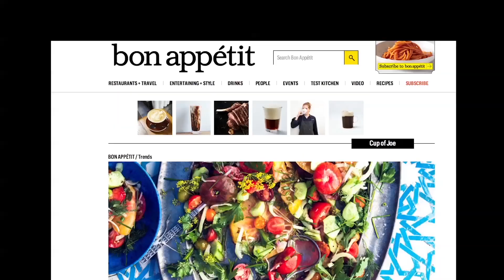Hear Why Dr. Patel Loves Medical Science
Meet Dr. Paresma "Pinky" Patel, a medical researcher in the Chemical Biology Center in the National Center for Advancing Translational Sciences at the National Institutes of Health. Dr. Patel is working to cure various genetic diseases.